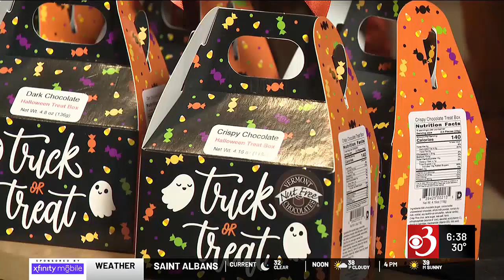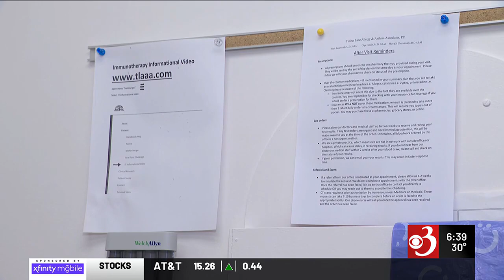Expert advice on making trick-or-treating safer for those with allergies